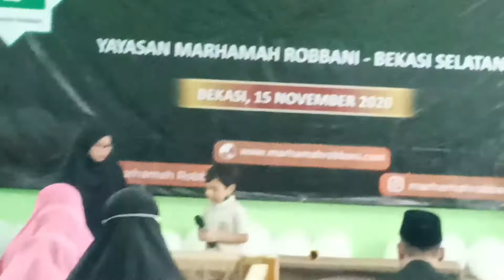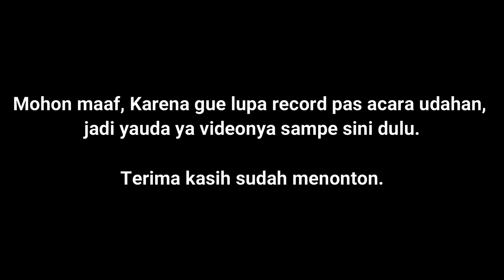Dzaki Jadi Pembuka Acara Tahfidz Al Qur'an di Marhamah Bekasi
Sebuah kebanggan yang amat sangat gue rasakan. Alhamdulillah deh pokoknya..

Terima Kasih.